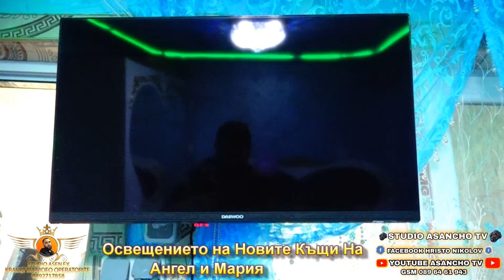Освещението на Новите Къщи На Ангел и Мария ccccc